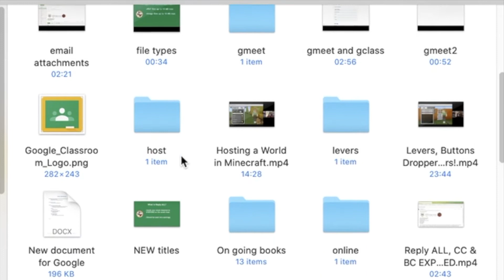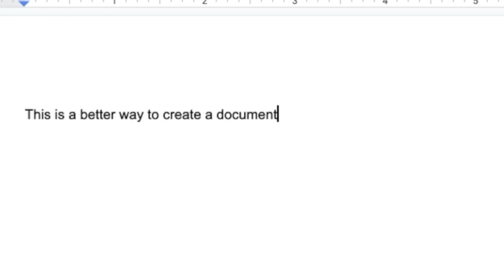How to Convert a Word Document to a Google Doc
This video demonstrates how to upload a Word document and convert it to a Google Doc to make sharing it with students easier.